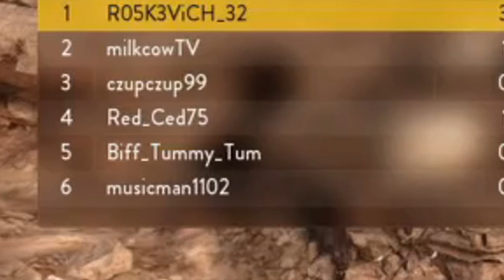NEW MAP: RAIDERS CAMP/ Heroes v Villains game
Star Wars Battlefront multiplayer gameplay of Heroes v Villains on NEW MAP - Raiders Camp. huh, ok, i think I've said it all about the game. And now, how are you guys, I haven't done comms for a couple of weeks because wasn't really into mood for it but today you can hear me talking some random nonsense. Again. ;)
 Hope you'll enjoy the video and you did,then hit that like button for me as you know that I love them, your little thumbs UP 😊, and don't forget to SUBSCRIBE if you haven't already and if you are a big fan of Star Wars, just like me 😉.